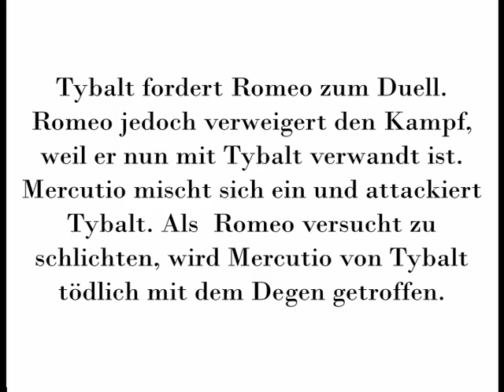Romeo & Julia (und burgenländische Kroaten) 3. Akt von 5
Die zweite Theaterproduktion des „Parndorfer Kultursommers“ war „Romeo & Julia“ von William Shakespeare im Jahre 1997. Im stimmungsvollen Ambiente des Parndorfer Kirchenplatzes wurde das Drama unter anderem behutsam mit burgenländisch, kroatischen Elementen versehen aufgeführt. Mitglieder des Tamburizza Orchesters Ivan Vuković waren als Komparsen, Musiker und Tänzer engagiert.

Julia: Natalie June Obernigg
Romeo: Mathias Walch
Tybalt/Bruder Lorenzo: Georg "Gegi" Kusztrich
Mercutio/Paris: Thomas Freudensprung
Gräfin Capulet: Petra Jeup
Graf Capulet/Bruder Markus: Fritz Holy
Gräfin Montague/Amme: Gabriela Schmoll
Graf Montague: Wilfried Priet
Escalus: Rainer Spechtl
Benvolio: Günther Pfeifer
Peter/Simson: Helmut Mayerhofer
u.v.a.

Regie & Übersetzung: Peter W. Hochegger
Tanzchoreographie: Milorad „Smoki“ Samardzija
Fechtchoreographie: Thomas Freudensprung
Musik, Arrangements/Komposition "Julia": Johann Maszl

VHS Produktion, RPM-Film, Lienz, 1997

Digitalisiert von Scankampagne UG Berlin.